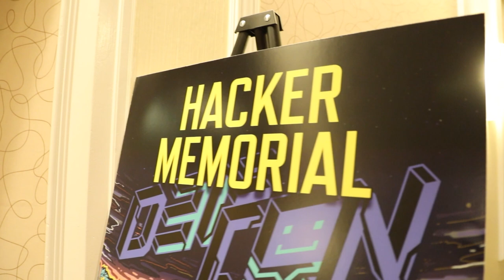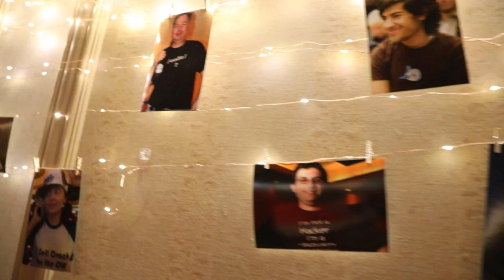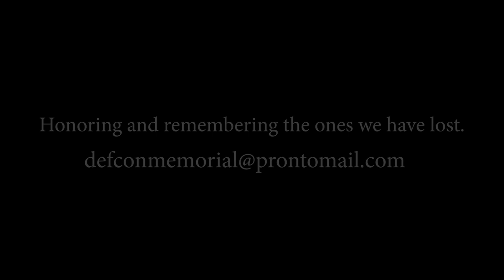DEF CON 31 - Hacker Memorial Interview - video team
Chris interviews c0njur3r about the Hacker Memorial Community Space at DEF CON 31